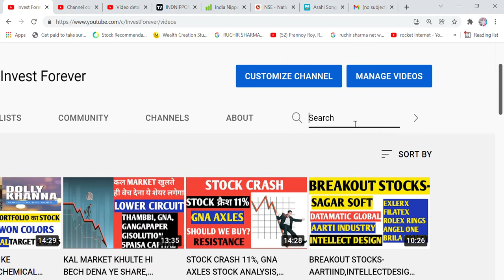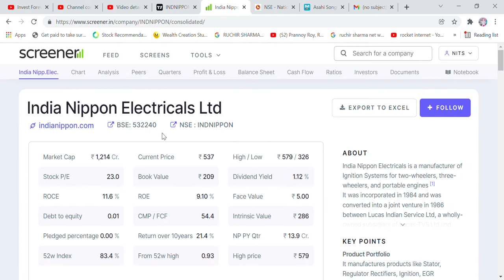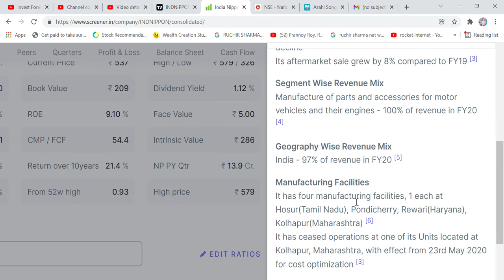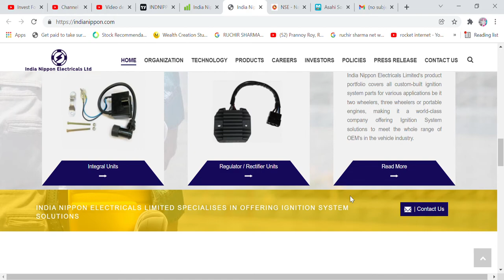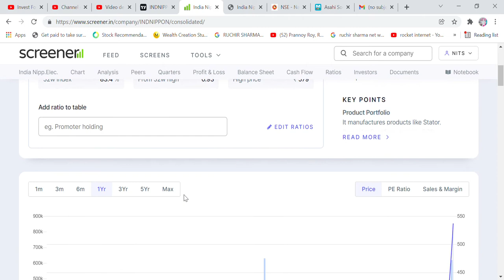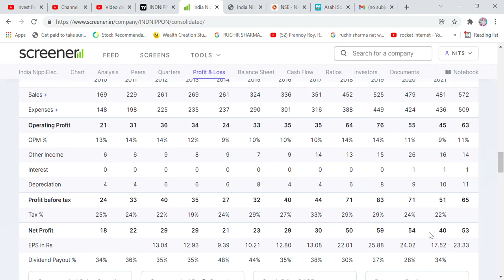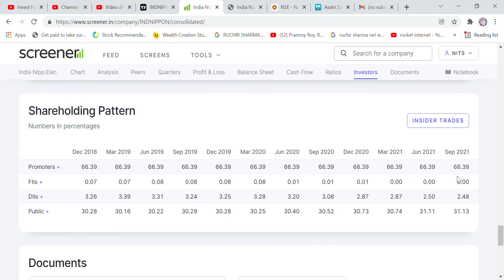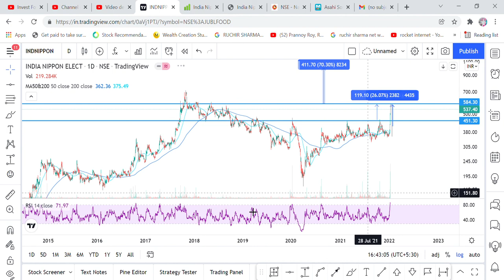BREAKOUT STOCK, INDIA NIPPON ELECTRICAL, TARGET HIT, SHOULD WE BUY NOW? NEW TARGET 985 RS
Hi Friends,